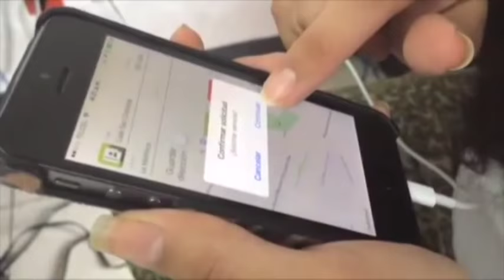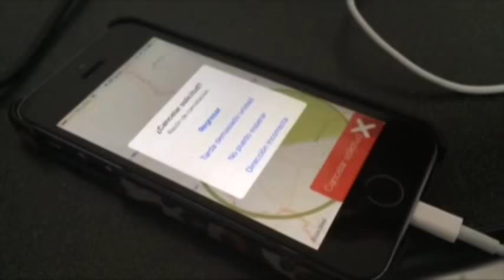Uber vs Línea Dorada ¿Cual es el mejor servicio?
Mucho se ha comentado sobre las ventajas y desventajas de Uber y los taxis convencionales. Pero para quitarnos la duda, Zona Franca se propuso realizar una comparativa minuciosa de ambos servicios.